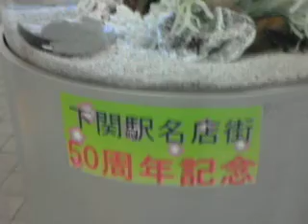ＪＲ 下関駅 思い出の水族館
ＪＲ下関駅のコンコースに、規模は小さいながらも、魚の泳ぐ水槽が復活していました。

インターネットで検索してみたら、以下の記事が見つかり、２００８年４月に設置されたようです。（以下、記事引用）

下関市のＪＲ下関駅で約半世紀にわたって市民らに親しまれていた「豆水族館」
が復活した。老朽化に伴い０４年に撤去されていたが、復活を望む利用者の声に
押され、下関駅名店街が５０周年を迎えたのを機に設置した。

同名店街の●●社長（６３）は「皆さんの心和む施設になれば」と話している。
新しい豆水族館は駅の改札前に置かれた。深さ、直径ともに約１メートルの円柱型
の水槽。中では８種類８６匹の青や黄色の熱帯魚が泳いでいる。

旧豆水族館は１９５６年に設置された。フグなどの海水魚がいて、撤去される０４年
までの４８年間、市民らの待ち合わせ場所などとして利用されてきた。水槽を眺めて
いた同市の主婦〇〇さん（７３）は「昔はこれを見て電車の待ち時間をつぶしたもの
です」と懐かしんでいた。

私が行った時は、それほど多くの種類は見られませんでした。